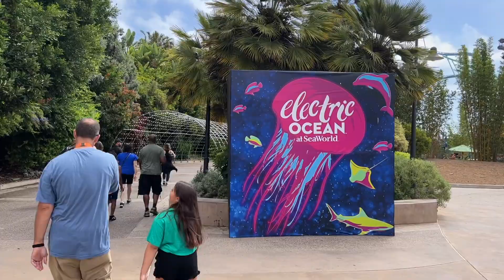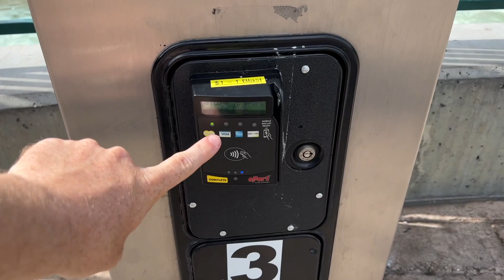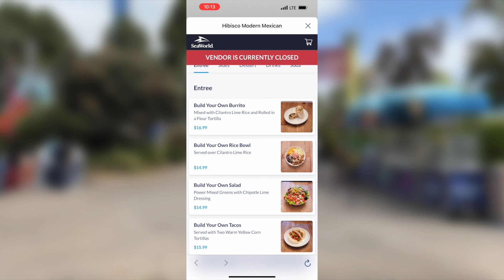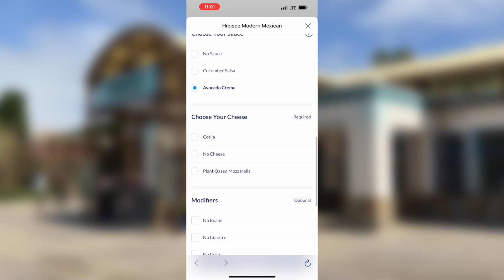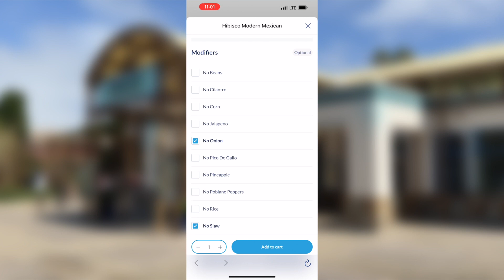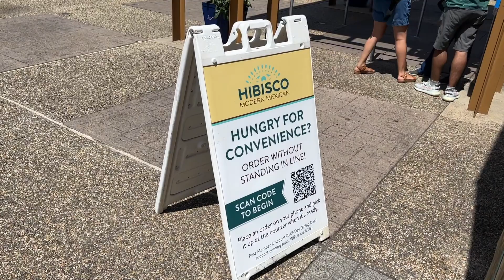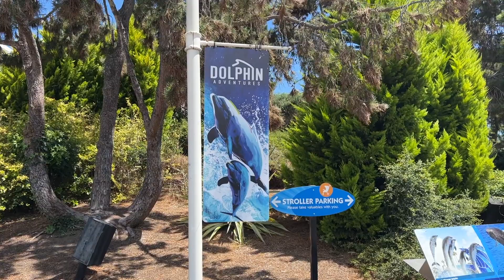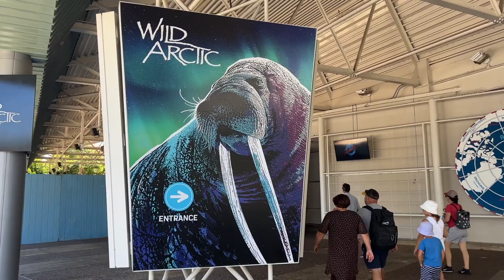Trying Mobile Order Pick Up at SeaWorld San Diego + NEW Coaster?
Does SeaWorld San Diego's mobile order pick up work? And is it worth using? Those are the questions we seek to answer in today's adventure at SeaWorld.

That and we wanted to ride some coasters kid-free! Woohoo!

CHAPTERS
0:00 Intro
0:27 Heading to Our First Coaster
2:12 Checking SeaWorld App
2:48 Manta POV
5:43 Sea Otters
6:14 How Does Mobile Ordering Work?
10:03 Mobile Ordering Review
11:36 Pass Member Perk: Sea Lion Feeding
13:30 Penguins
14:34 New Wild Arctic Coaster Coming?
15:22 Emperor POV
17:32 Walking around SeaWorld San Diego
18:41 Outro